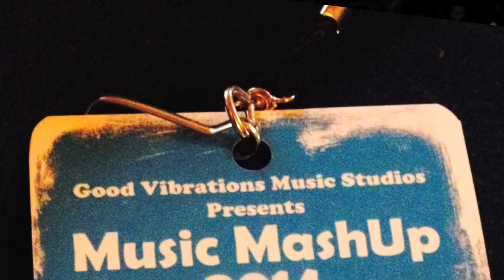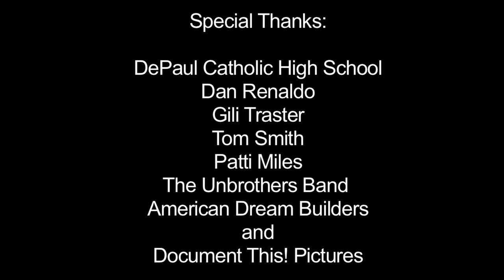2014 Music Mashup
On April 6th, at DePaul Catholic High School, the 2014 Music Mashup benefitted The Hole in Wall Gang Camp, a benevolent organization founded in 1988 by Paul Newman that assists seriously ill children and their families in a type of camp atmosphere throughout the northeast free of charge. Visit goodvibrationsmusic.net for more info!